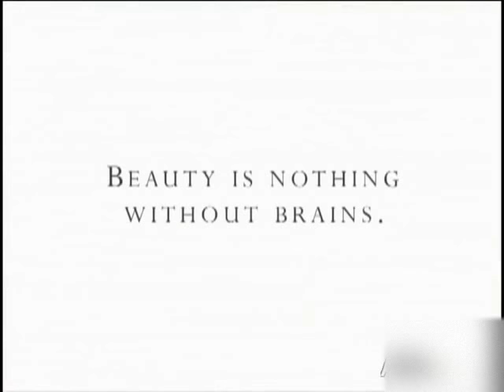World's Dumbest Woman Library by Mercedes Benz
Director: Harold Zwart
Staring: Noel Thurman